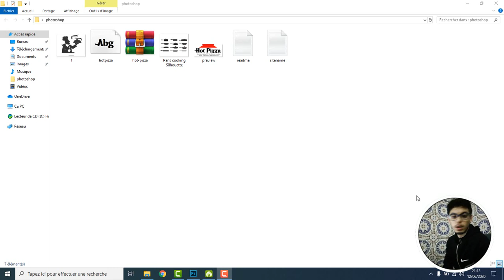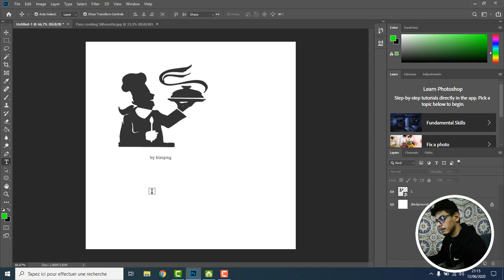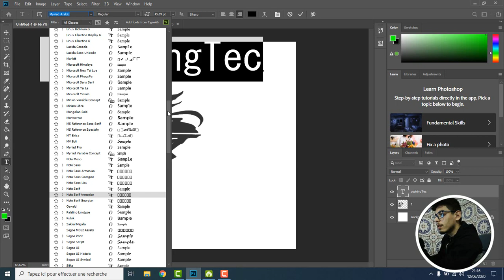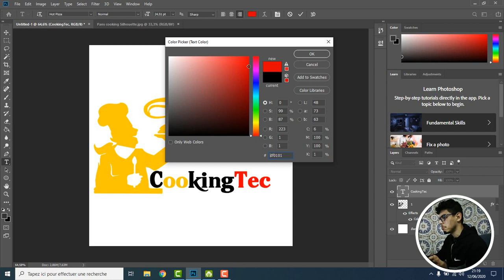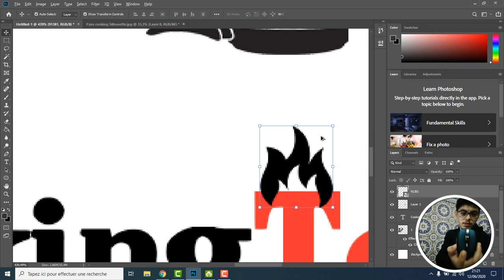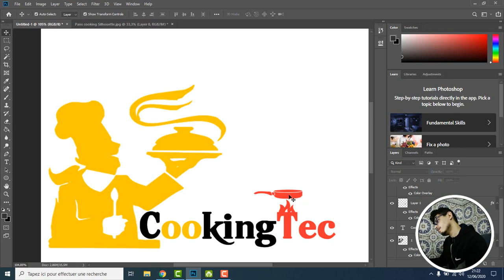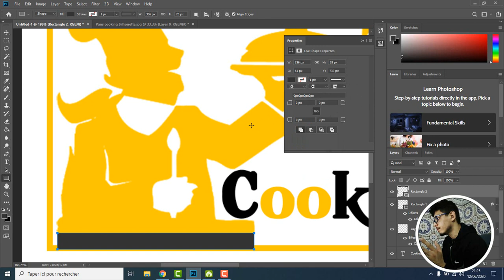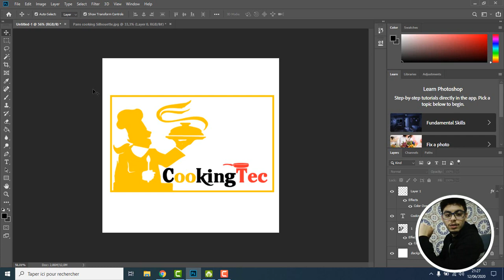كيف تصنع لوجو بطريقة سهلة / How To Make Logo on Photoshop EP2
في هذا الفيديو سوف أريك كيف تصنع لوكو في برنامج فوطو شوب سوف تحتاج دالك سواء كان لديك موقع او تطبيق او محل تجاري فمن الضروري ان تكون على دراية بهاته الأشياء  تابع معي الشرح